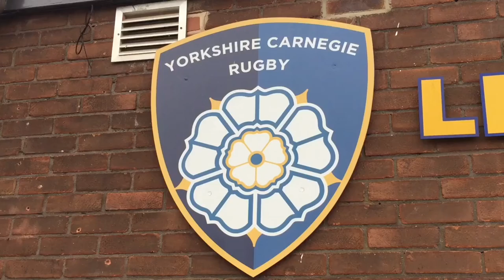DIZZY KICKS: Yorkshire Carnegie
The Yorkshire Carnegie boys are the first to take on our Dizzy Kicks Challenge, where you must spin around quickly 10 times before attempting to nail a conversation kick